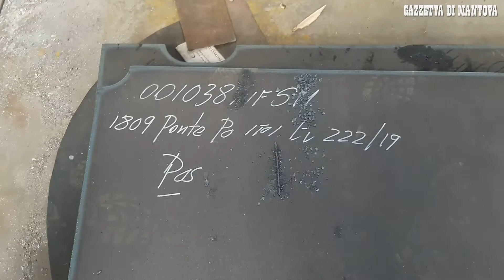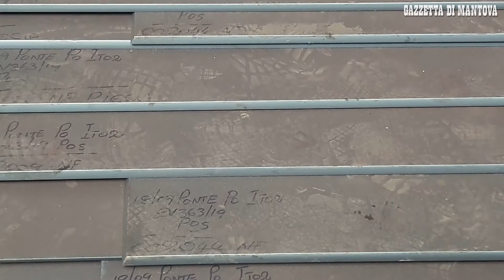Viaggio dove si costruisce il nuovo ponte di San Benedetto Po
Un viaggio nel cantiere della Toto dove &egrave; in costruzione il nuovo ponte di San Benedetto Po, al centro di numerose polemiche per la paventata chiusura in attesa della struttura in allestimento.